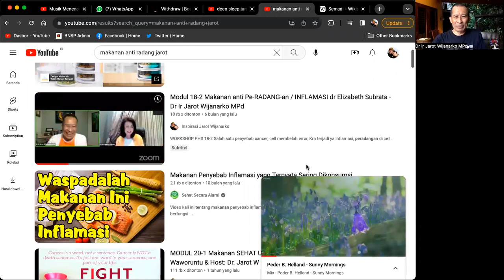AIR SEHAT, NANO CLUSTER atau ALKALI ? Dr. Ir. Jarot Wijanarko M.Pd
AIR SEHAT, NANO CLUSTER atau ALKALI ?